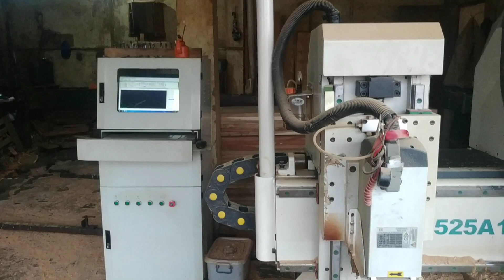সিএনসি রাউটার মেশিন দিয়ে কাঠের ফার্নিচারের ডিজাইন | CNC router machine | kather design